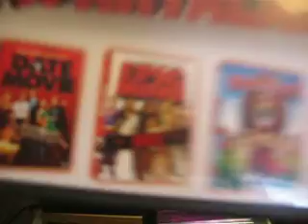My DVD Box Sets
Just a quick little video showing my dvd box sets.
I didnt put the intro because im using my laptop wich does not have my into in it.
And there isnt any music because of that too